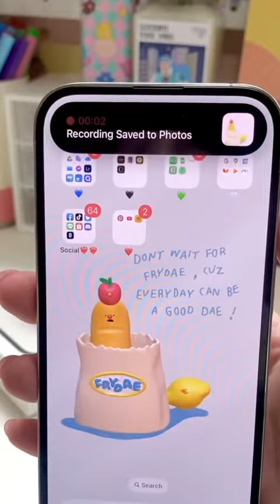Satisfying iphone 14 pro unboxing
Credit @Nonnydotcom

Thought it was a cool video and wanted to promote this amazing creator